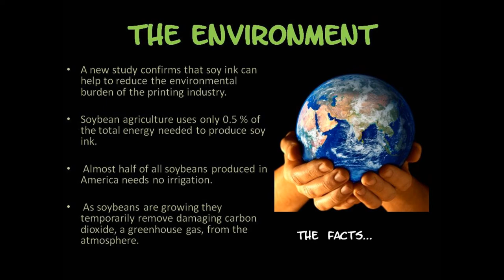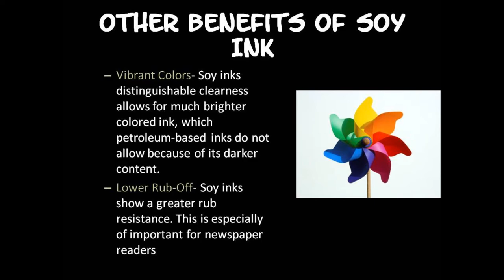Soy ink - Printing Benefits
I have created this video to inform the printing benefits of soy ink. Next time you do brochure printing, poster printing, flyer printing for your marketing reassure your printing firm is using Soy Ink vs Petroleum Ink. It will benefit the quality of your marketing material and the environment. Go Green